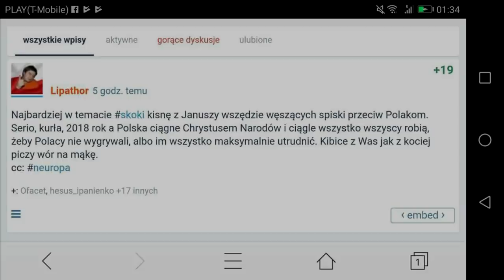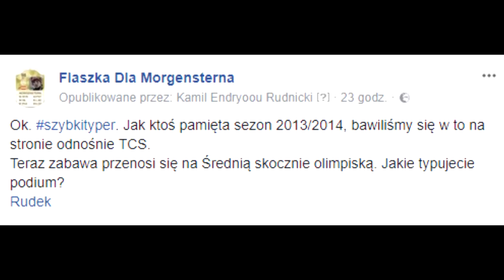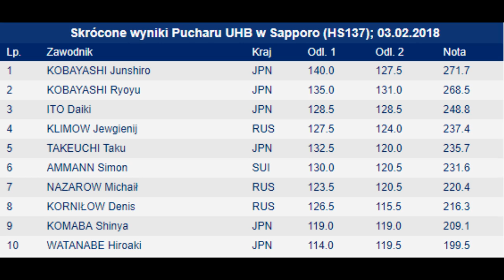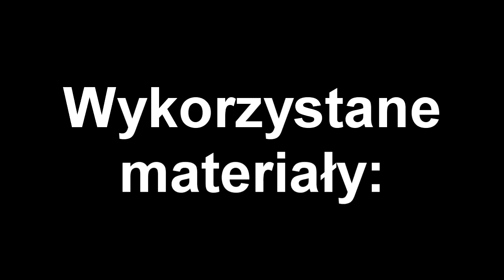Flacha [12] - HALO TU PEYONGCHANG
Flacha, to cykl krótkich felietonów w formacie video, które maja pojawiać się na kanale Flacha TV. FlachaTV jest oficjalnym kanałem najlepszego fanpage o skokach narciarskich - Flaszka Dla Morgensterna
Linki:
Kadra Polski na FIS Cup:

Socjalki:
PISMAKI - Dziennikarstwo na nowych zasadach!